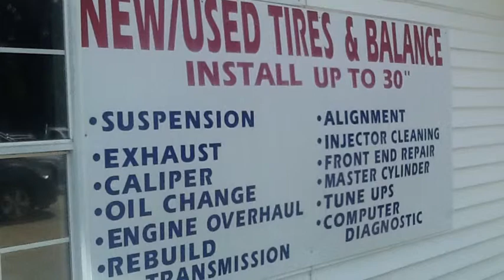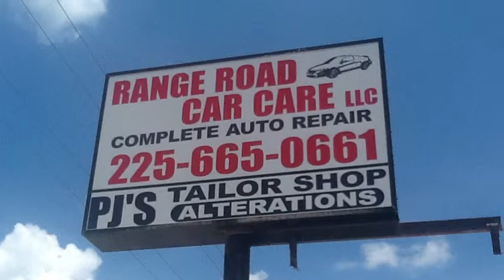2256650661 Range Road Car Care and Auto Repair Denham Springs La 2256650661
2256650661 Range Road Car Care and Auto Repair Denham Springs La 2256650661